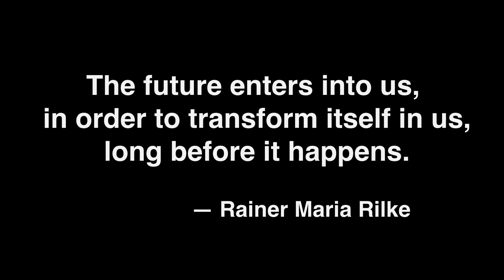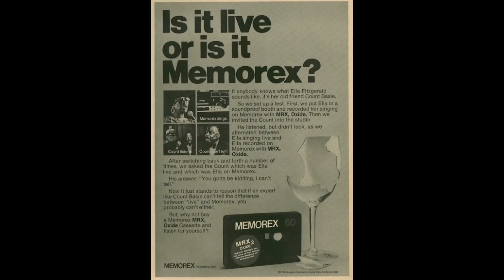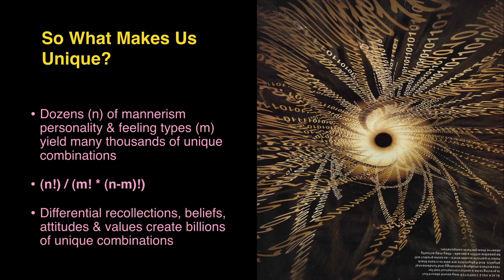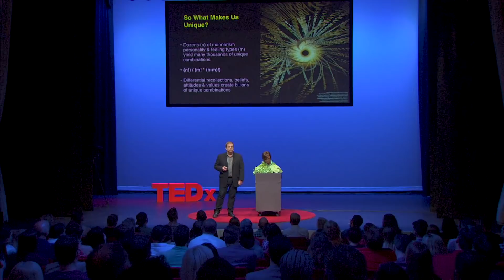Creating A Digital Identity in the 21st Century | Bruce Duncan & BINA 48 | TEDxOrlando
What does it mean to be human? What does identity mean in a world of ever evolving artificial intelligence? In his talk, Bruce Duncan explores these questions and interviews BINA 48, a humanoid robot with a mind of her own. Bruce Duncan has been the Managing Director of the Terasem Movement Foundation Inc. since 2004. He has worked in the field of non-profit administration and education for over 25 years. He is repsonsbile to for overseeing the mangagment and implementation of the research and educational outreach of the Lifenaut Project and other programs of the Foundation. He has taught conflict resolution at the University of Vermont and worked at Seeds of Peace, an international peace camp. He is also a filmmaker and has produced several independent films and documentaries.

BINA48 (Breakthrough Intelligence via Neural Architecture 48) has variously been called a sentient robot, an android, gynoid, a social robot, a cybernetic companion, and "a robot with a face that moves, eyes that see, ears that hear and a digital mind that enables conversation."

BINA48, a robot owned by Martine Rothblatt's Terasem Movement, Incorporated (TMI), is designed to test two hypotheses concerning the ability to download a person's consciousness into a non-biological or nanotech body after combining detailed data about a person with future consciousness software.

BINA48 is a humanoid robot, consisting of a bust-like head and shoulders mounted on a frame, developed by Hanson Robotics and released in 2010. It was modeled after Rothblatt's wife through more than one hundred hours in compiling her memories, feelings, and beliefs and is said to be able to have conversations with humans. This talk was given at a TEDx event using the TED conference format but independently organized by a local community.